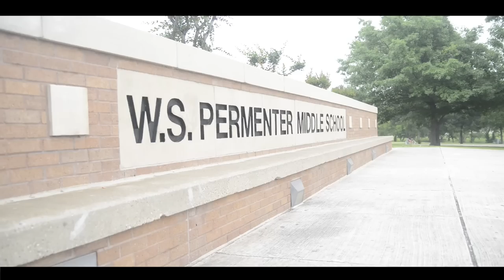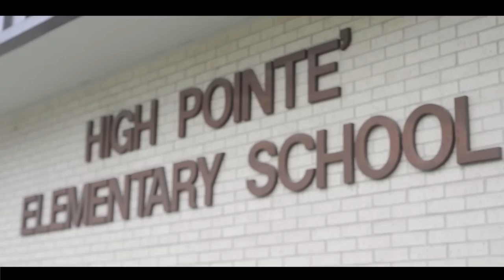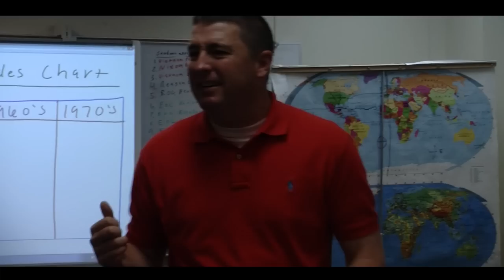Meet the 2015 CHISD Teachers of the Year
CHISD Teachers of the Year are skillful, dedicated teachers who take an active role in their communities as well as their respective schools.  These teachers demonstrate professional poise and the outstanding ability to articulate their passion for teaching.  Most importantly, these teachers inspire a love of learning in students of all backgrounds and abilities. These teachers were recognized at the 2015 Educator Awards Banquet held at Cedar Hill High School on May 26, 2015.  Video produced by Clear Scope Media for CHISD Communications.